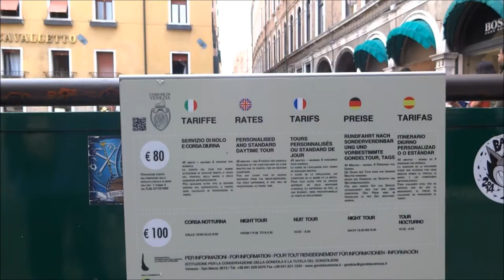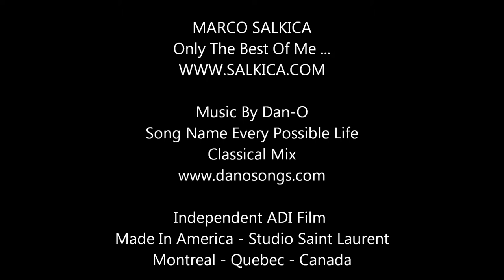Marco Gondola Ride Venice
Marco 2014 Eurotour - Gondola Ride Venice